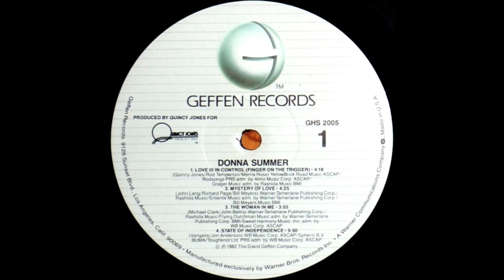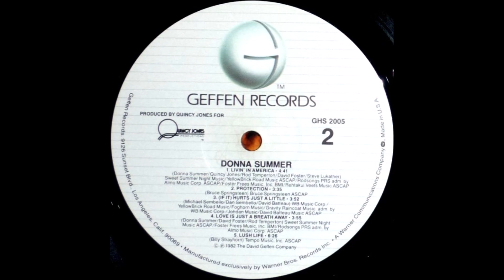Donna Summer - State of Independence (1982) [HQ]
* "State of Independence" é uma canção escrita por Jon Anderson e Vangelis. Foi gravada para o álbum de 1981 "The Friends of Mr Cairo" mas não entrou nas paradas. A canção posteriormente se tornou mais conhecida quando Donna Summer lançou uma versão cover um ano depois, em 1982.
* Essa música faz parte do décimo álbum de estúdio de Donna Summer, lançado em 19 de julho de 1982. Certas músicas foram bastante desafiadoras para Summer gravar, já que ela estava grávida de sua filha Amanda Grace na época.

♫♫♫ State of Independence ♫♫♫

State of life, may I live, may I love
coming out the sky, I name me a name
coming out silver word for what it is
it is very nature of the sound, the game

Shablamidi, shablamida
shablamidi, shablamida
shablamidi, shablamida

Siamese, Indonese, to Tibet treat the life
as a game, if you please (hey)
coming up Caribee such a freedom
derives from a meditative state
movin' on, believe that's it, call it magic
third world, it is, I only guessed it

Shablamidi, shablamida
shablamidi, shablamida
shablamidi, shablamida

Shablimidi, shablamida
shablimidi, shablamida
shablimidi, shablamida

Shot to the soul the flame of Oroladian
(the) essence of the word
the state of independence

Sounds like a signal from you
bring me to meet your sound
and I will bring you to my heart

Love, like a signal you call
touching my body, my soul
bring to me, you to meet me here

Home, be the temple of your heart
home, be the body of your love
just like holy water to my lips
(hey, hey)

Yes, I do know how I survive
yes, I do know why I'm alive
to love and be with you
day by day by day by day

Time, time again, it is said
we will hear, we will see
see it all in His wisdom hear

His truth will abound the land
this truth will abound the land
this state of independence shall be

Say, yeah -e-yay, yeah-e-yo
yeah-e-yay, yeah-e-yo...
be the sound of higher
love today
yeah-e-yeah (hey, hey)

see it all in His winsdom hear